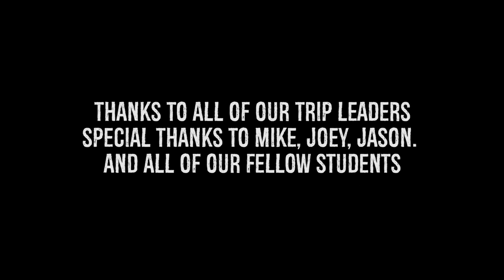National Geographic Student Expeditions: Discovering Alaska 2015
Alaska is known for its expansive wilderness which is threatened by climate change. This short documentary focuses on why we should experience, research and preserve Alaska's unique ecosystems.  Featuring renowned National Geographic naturalist and environmentalist, Jason Matthews and National Geographic ecologist, Joey Knelman. This film was shot on a twelve day student expedition by Simon Geisker, Chris Maggio and Caleb Chew with the help of filmmaker Mike Diaz.